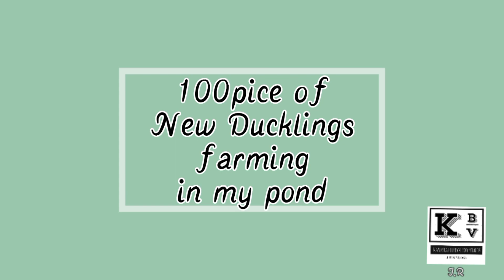Duck farming | 5th batch ducklings farming Experience | 2023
Hii guys Wl Cm to my YouTube channel... hope you all ok.!!

About video:The video about ducklings farming in my farm and their daily life and as you know I hv a little fishing pond too and this year I extended the pond area.
        This is my 5th batch duck farming starting from begging to mature. After hatched I bought one hundred piece of ducklings from a nearest hatchery and started necessary actions. And start brooding for 6-7 weeks on indoor and outdoor.
 This is like a adventure period for them and me too. Day by day i learn new things from here, doing practical & gather experiences, and increase my mind in businesses and upgrading my skills.

 Feeding 💡tips
 *layer stater contains 16%
protein
 *boiler stater contains 20% protein For 0-56days
Then *growth contains 20% protein ratio 154-168days

 *Vaccine  💉

1.duck plague at 8 to 12 weeks=56 to 84days.

 2.Duck colera at 4 and 18 weeks = under (21 to 28) days and 146 days
Or
 Neodox-forte powder along with liver tonic and vitamin mixture.

Ok if you ask for any querrey and need more information comment me below and I'll try to contact with you.

About me - I'm a new YouTuber..myself Jyotirmoy Roy. I am from Assam(KAC), Assamese+Kamatapuri Boy and i make videoes with my own creativity, I make videos about Farm_Vlogs , Unboxing , Motovlogs , Mela/Function_videos , New_things_video , uncommon_video, vlogings, creative_idea's, creative_videoes, unboxing_videos, Social_video etc.

 My YouTube channel name- KAMATAPURIAN BOY VLOGS (KBV)

 if some things wrong comments me blow, next tym I will improve myself ✌️..